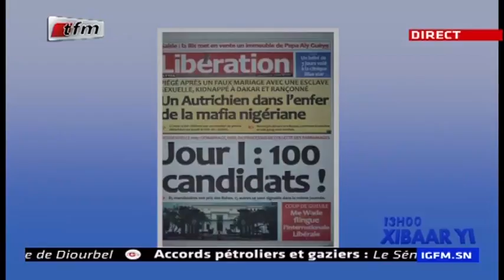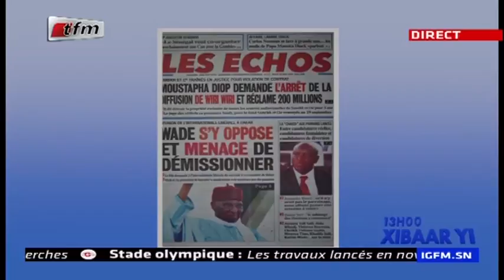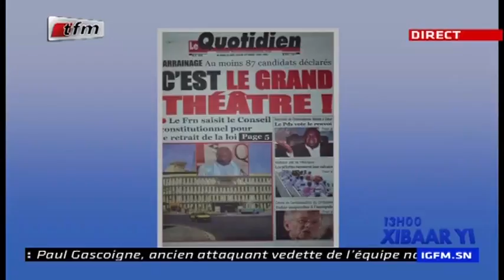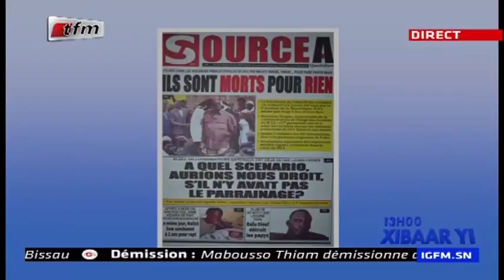REPLAY - Revue de Presse - Pr : MAMADOU MOUHAMED NDIAYE - 28 Aout 2018